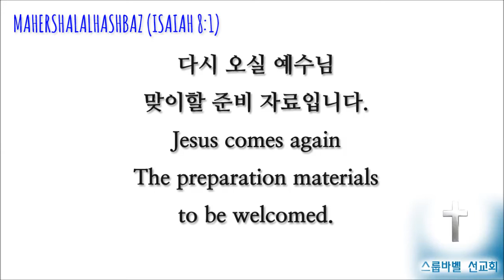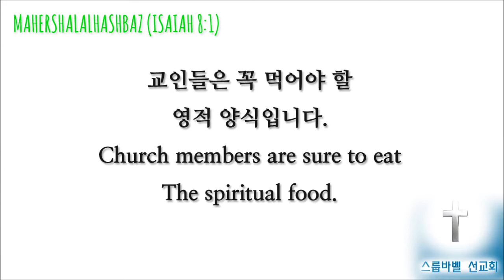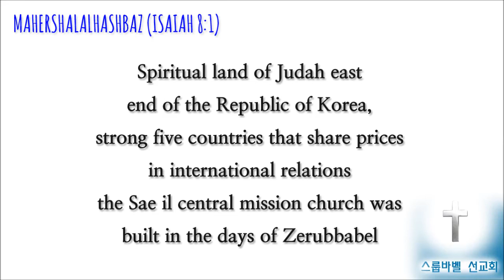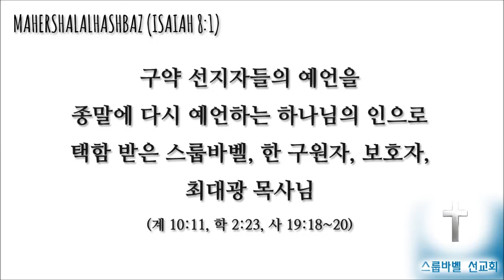스룹바벨 선교회 20160708 D 요한계시록15장 속도UP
[금 새벽 설교] 요한계시록 15장 : 불심판 때 피난처 2016/07/08 Friday Dawn

Mahershalalhashbaz Isaiah 8:1

323-4 5F Sangdo 3-dong
5F 18, Guksabong 1-gil, Dongjak-gu, Seoul, Korea